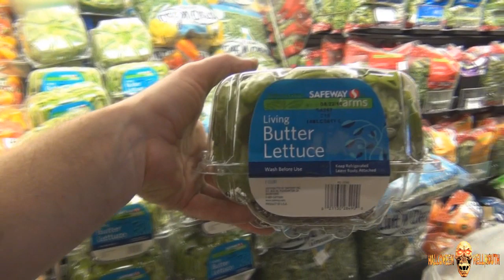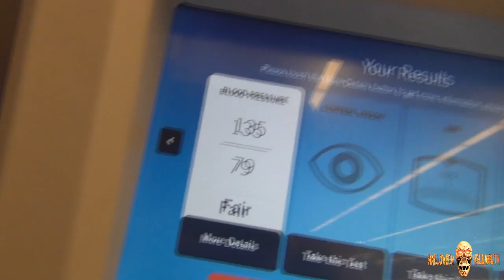Hellmouth Vlog 08.17.14 [Day 1386] - Halloween Yard Sale Finds!!!